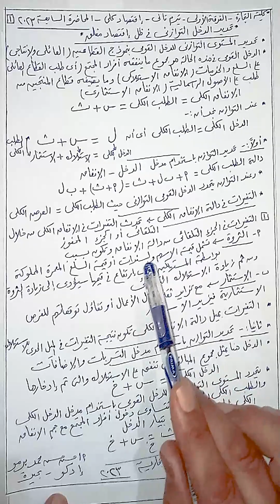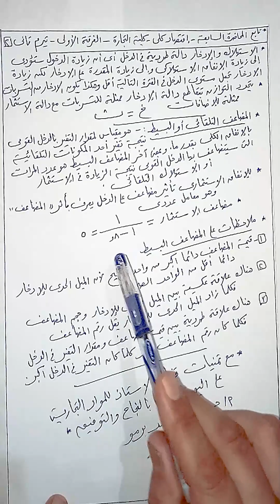شرح مادة ( الإقتصاد الكلي ) " كلية التجارة الفرقة الأولي " التيرم الثاني " " ( المحاضرة السابعة )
- تحديد التدخل التوازني في ظل اقتصاد مغلق
ورق الحصة والأسئلة للتحميل :